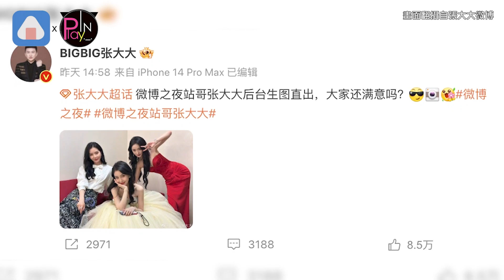【playin】張大大曬閨蜜女神們幕後生圖！ 繳出「直拍作業」飯心爆棚